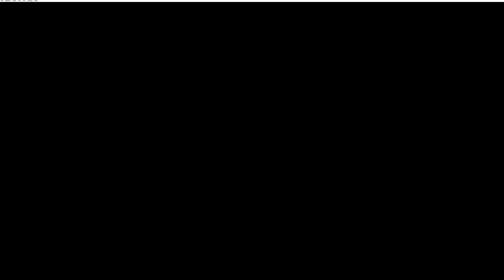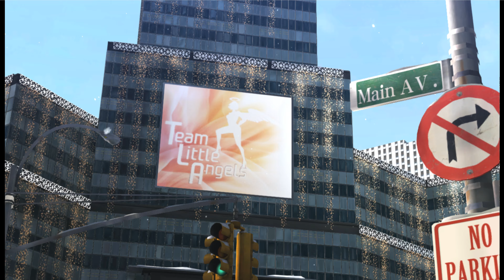Cemu Bayoneta 2